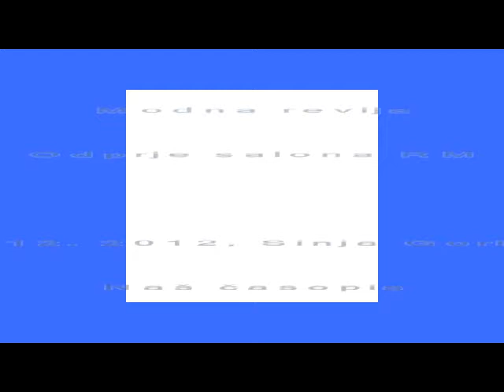Modna revija_Sinja_Gorica.avi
V soboto zvečer je pred Pik Barom v Sinji Gorici, kjer je ta teden tudi sicer zelo pestro, potekala modna revija Renate Meljak. Prireditev je pravzaprav obeleževala dva njena večja dogodka: 10 let ustvarjanja in odprtje novega salona tik zraven omenjenega bara. Prilagamo nekaj sličic z modne revije in kratek video, ko so dekleta na koncu na modni brvi zaplesale še v »gangam style«. (gt)